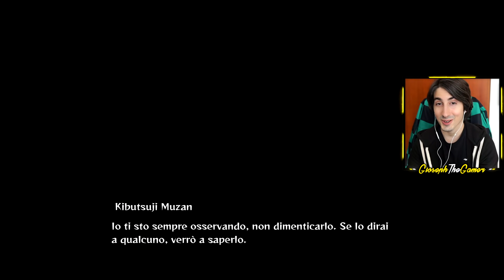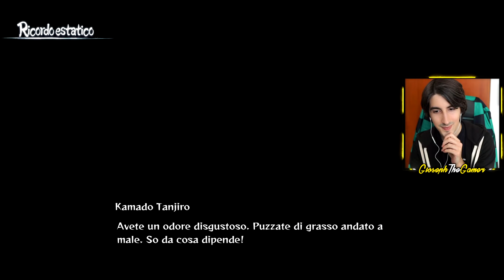NEZUKO vs 3 BOSS della PALUDE 🌳 DEMON SLAYER PS5 #4 ITA Hinokami Chronicles Gameplay Walkthrough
Episodio 4 della serie gameplay su Demon Slayer ITA
Eccovi la parte 4 del gameplay di Demon Slayer The Hinokami Chronicles per giocare la storia di Tanjiro Nezuko e i loro amici! Nezuko affronta con Tanjiro il demone della palude. In questo walkthrough potremo usare tutti i personaggi del gioco come Inosuke, Zenitsu, Rengoku e tanti altri! Kimetsu no Yaiba è uscito su PS5  e tante altre piattaforme come PS4 PC e Xbox